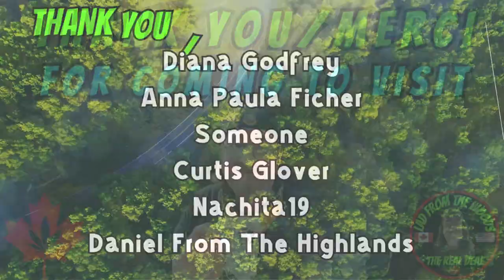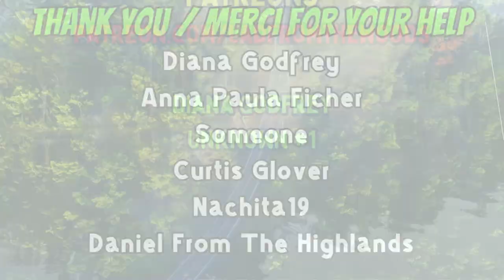ATV Ride To Sauble Beach Motor Sports - Part-1 - August 21st, 2024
Sauble Beach Camping Trip 2024 - Heading over to the shop to get the lads to check the ATV charging system.